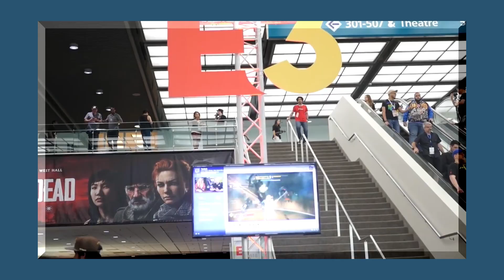Burnout Paradise: Remastered Looks Great On Switch! (PC Graphics Comparison)